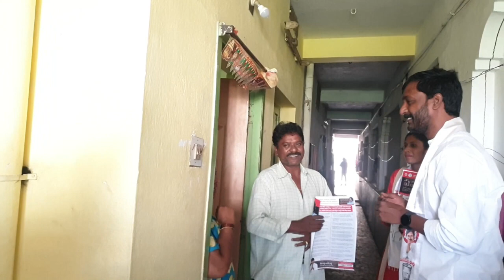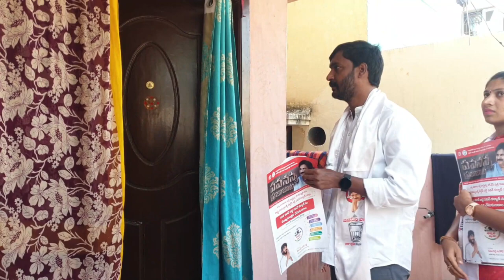Day 162 | పవనన్న ప్రజాబాట | Pawananna Praja Bata | Nellore City | JanaSena Party | Pawan Kalyan